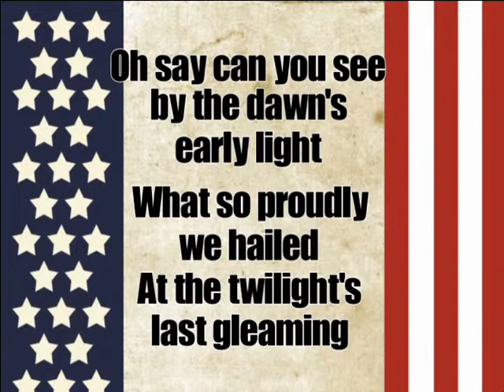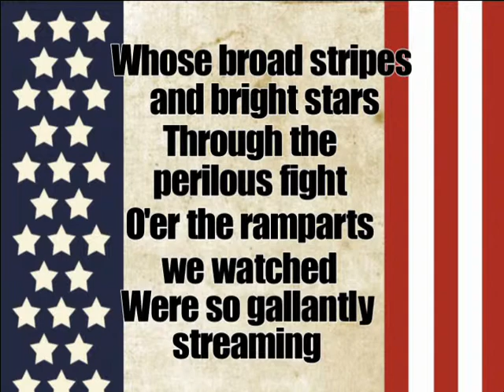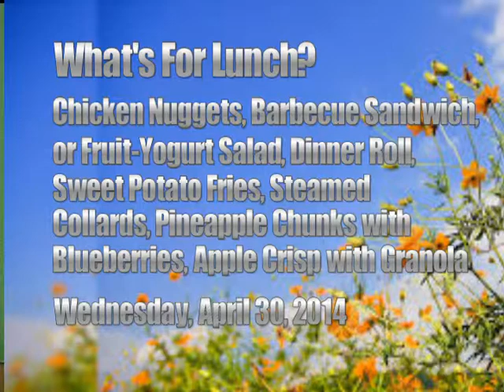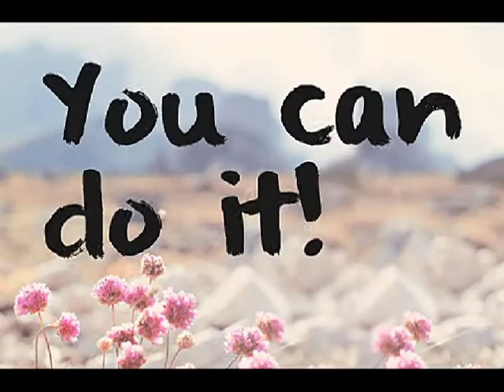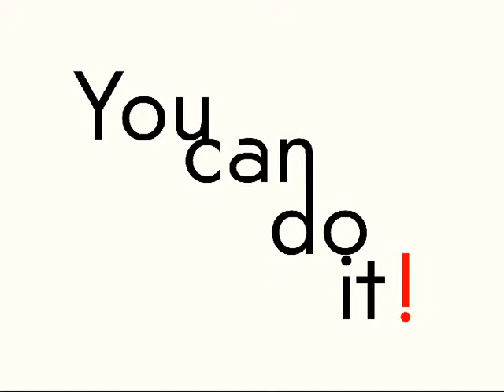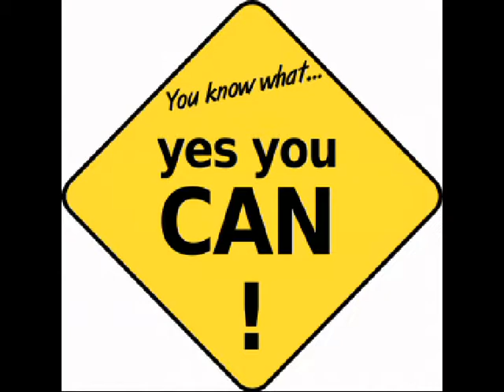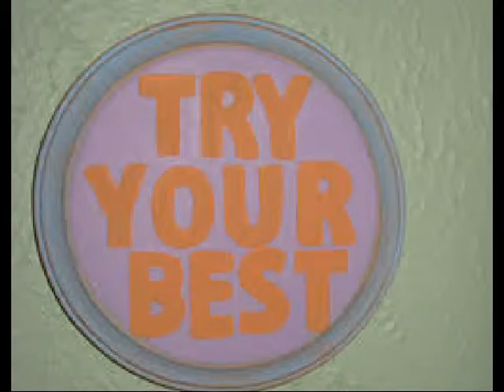GVES News 4/30/14